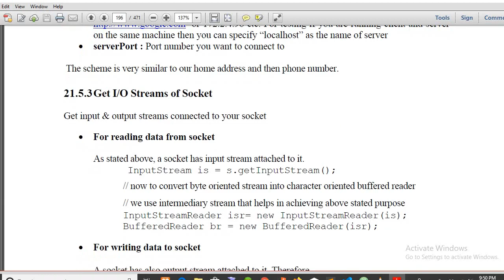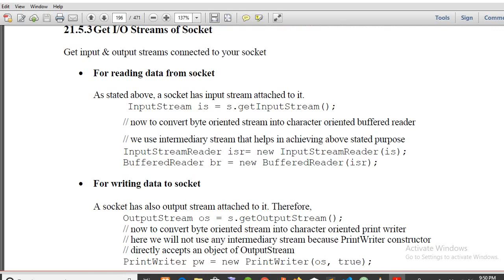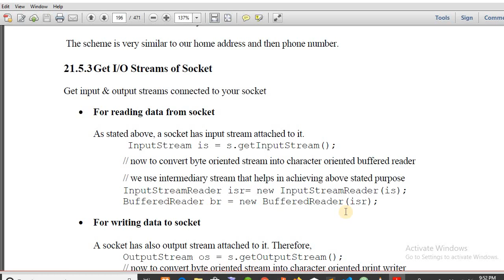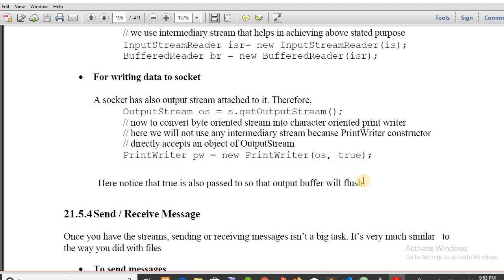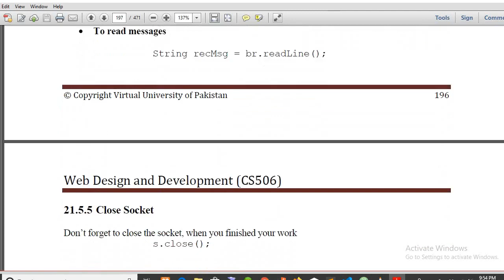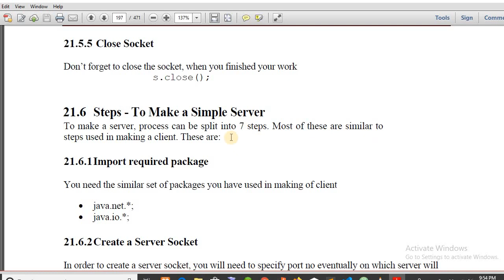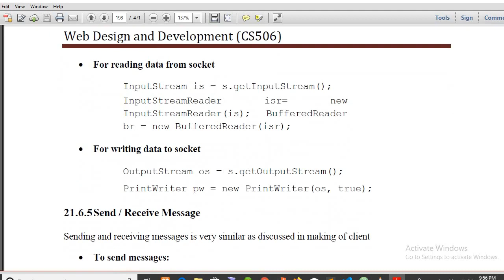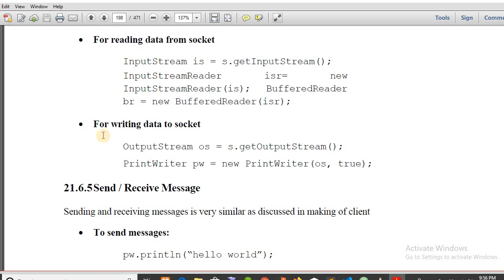cs506 java|socket lecture #21 part 2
second part of lecture 21